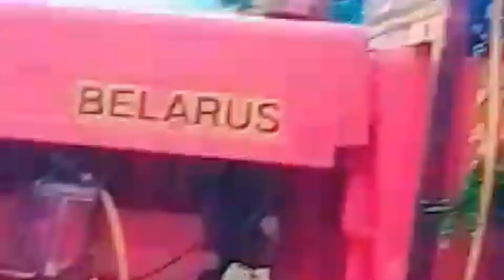BELARUS Tractor ka kam check Karen aap hairan ho jaao ge isliye to ise bakht awar kahate Hain